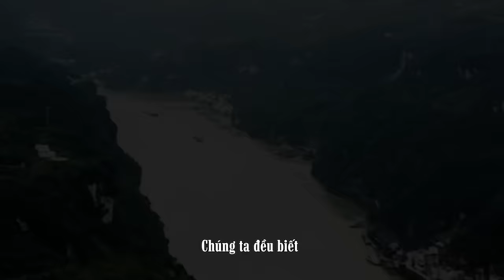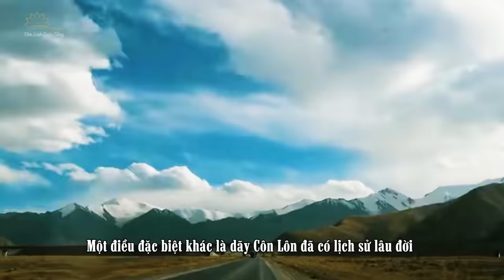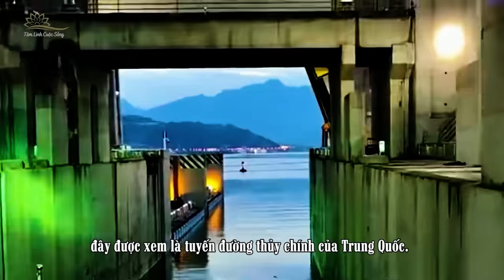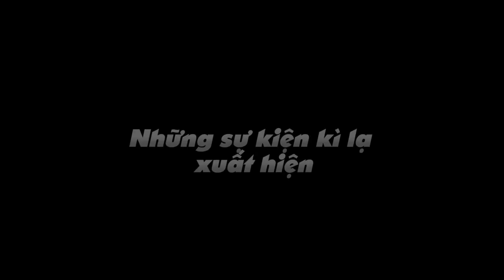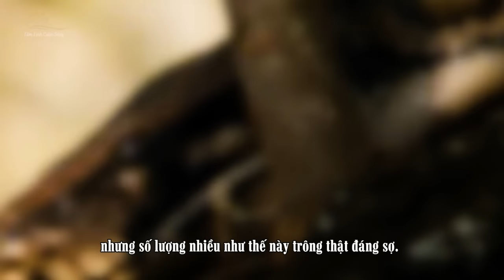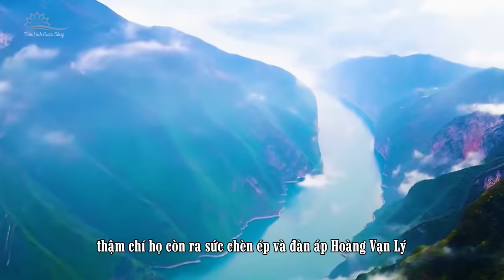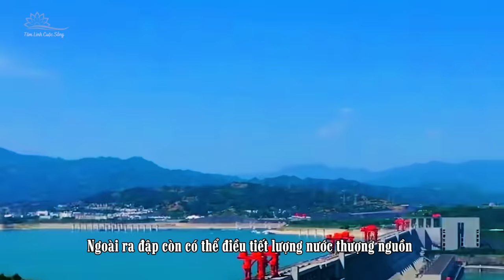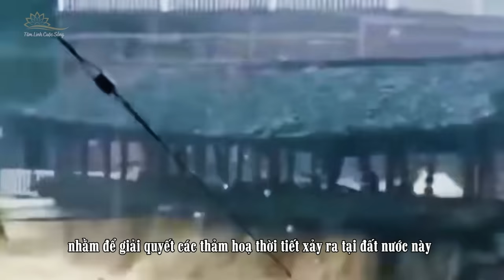Chủ Thầu Xây Đập Tam Hiệp Qua Đời Kỳ Lạ Vì Không Nghe Lời Cảnh Báo Trong Mơ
Đập Tam Hiệp là một công trình lớn của Trung Quốc. Ngay từ khi bắt đầu xây dựng, nhiều chuyên gia phong thủy đã kịch liệt phản đối bởi công trình này hoàn thành đồng nghĩa với việc phong thuỷ hàng nghìn năm của Trung Quốc đã bị phá bỏ. Tương truyền sông Dương Tử chính là long mạch của dân tộc Trung Hoa, là nơi sinh sống của loài rồng vậy nên không thể dễ dàng xây dựng bất cứ công trình gì. Bỏ ngoài tai mọi lời phản đối, nhà thầu là những người theo chủ nghĩa vô thần nên họ chỉ bắt đầu làm việc của mình. Tuy nhiên ngay khi công trình được khởi công, những hiện tượng siêu nhiên đáng sợ lần lượt xảy ra. Rốt cuộc việc xây dựng con đập này đã phạm phải điều cấm kỵ gì, mời các bạn cùng Tâm Ling cuộc Sống theo dõi hết video ngày hôm nay.

Chúng tôi chỉ có một phần thông tin, cân nhắc trước khi xem.